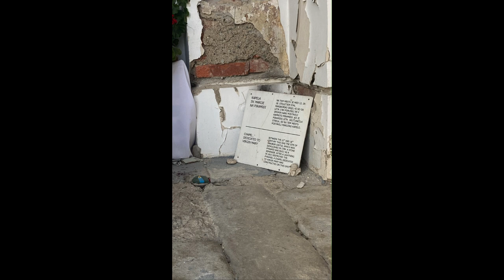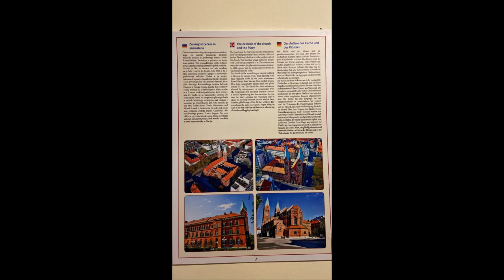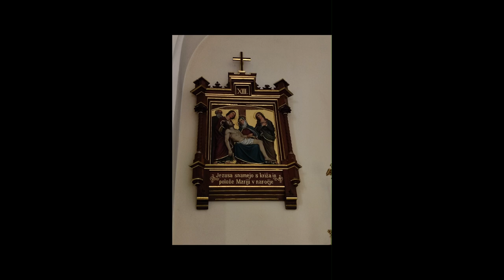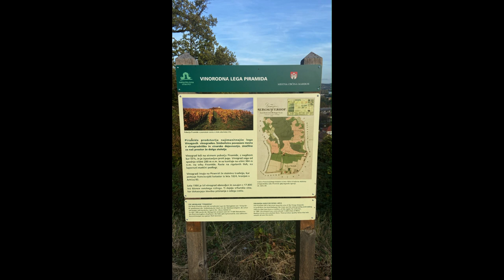Maribor - Slovenia from my camera roll 2023 October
Maribor, slovenia.
Photos from;
"Old Vine House",
"Piramida - Pyramid Hill"
"Europark Maribor"
"Regional Museum Maribor"
"Water Tower"
"Main Square of Maribor"
"Maribor Cathedral - Church of Saint John the Baptist"
"Lent, the oldest part of maribor"
"Franciscan Church"
"Stadion Ljudski vrt"
"Plague Column"
"Maribor Cathedral Bell Tower"
"National Liberation Monument"
"Old Brigde - Drava Bridge"
"Grajski Trg Square"
"St Florian Column"
"Rectorate of the University of Maribor"
and other lovely parts of the city of Maribor :)